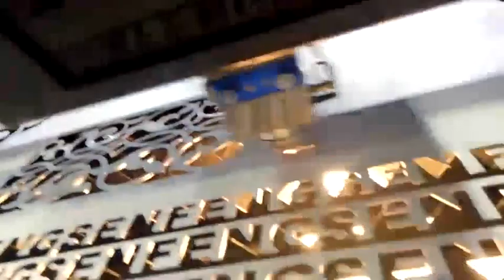Fiber laser cutting machine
Excellent Mechanical Equipment
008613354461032